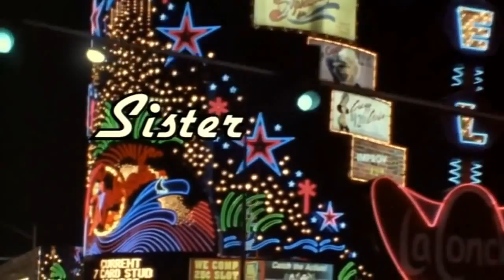Oh Happy Day Sister Act 2 Back in the Habit